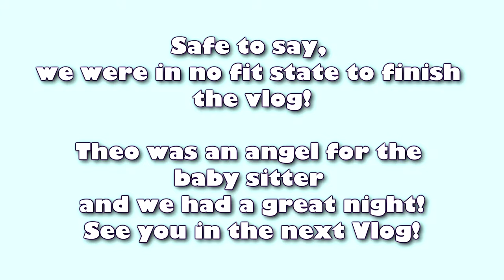Vlog 13: 1st slow cooker meal and 1st time leaving my toddler with a babysitter! DITL SAHM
Day 13 was a day of firsts! I tried out some easy slow cooker meal ideas and left my baby with a babysitter for the first time! Eek!

Nivea Moisturiser -

Collection Translucent Powder -

Bourjois blush in golden rose -

HD Brows palette (apologies not sure on colours)

Barry M Liquid Liner in black-

Revlon

Mum Gear:
My diaper / changing bag

Baby/Toddler♡
our baby monitor
crib / cot aquarium
crib / cot
Theo's toothbrush
Sofia's toothbrush
Theo's sippy cups
Full bibs
Car Seat

frostedplanet

ABOUT ME:
Hi I'm Tara from TaraFrostedPlanet, you found my little channel and I'm so glad you did! Please be sure to check out my collection of videos in my playlists where you'll find my best beauty tips, reviews, fashion tips, hauls and secrets about life! Whatever you're looking for I hope you enjoy my videos and stick around to leave me a comment or two, I love reading them.

** I am in the Amazon Associates Programme. This is not at any extra cost to yourself.